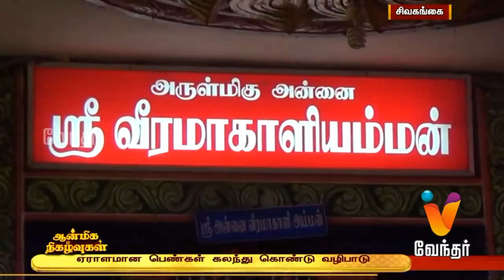Aanmiga Nigalvugal | ஆன்மிக நிகழ்வுகள் - இறைச் செய்திகளின் தொகுப்பு... (19/07/2018)